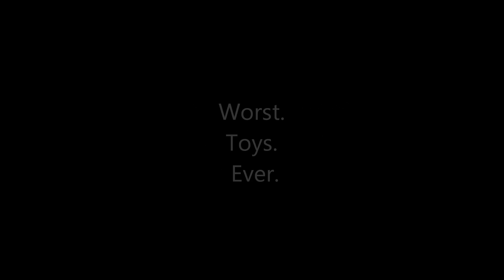My Top 5 Biggest Fail Toys Ever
I am a new columnist on Action Figure Times!

Realistikkvideos is the special guest on BIG KIDS BIG NEWS with Sean Long, Sentry Productions, Boxintypex and KorimTV!